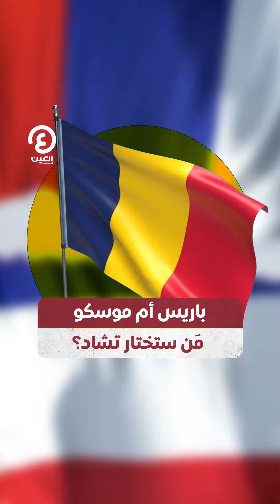باريس أم موسكو.. من ستختار تشاد؟